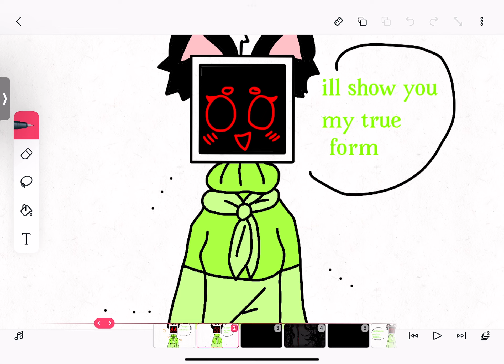My true form👁 lol also sans is mine forever and ever💚💙💚💙💚💙💚